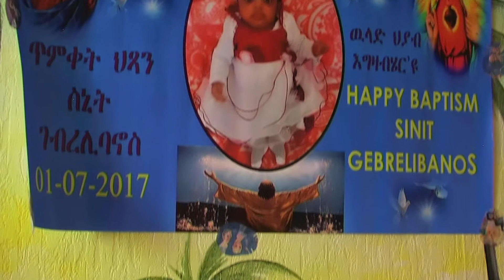Tmqet Sinit Gerye 01.07.2017